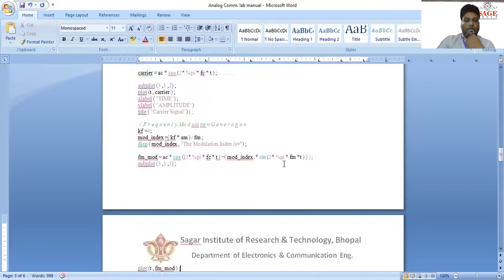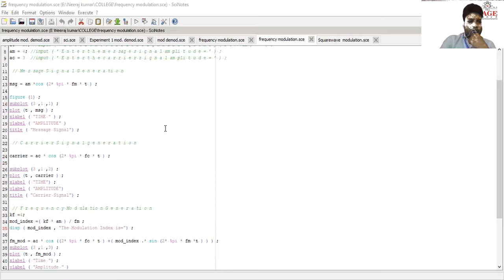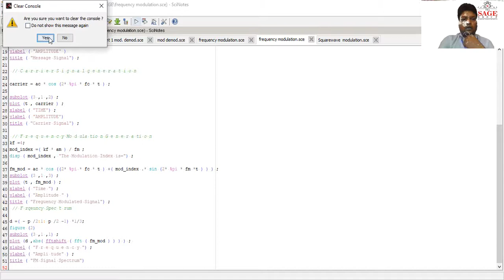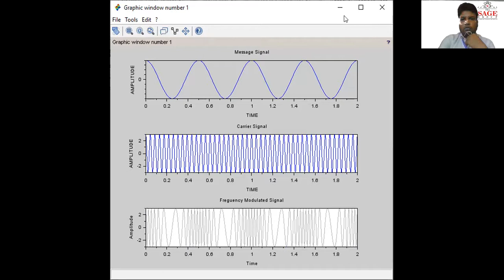Frequency modulation on sci-lab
Frequency modulation & its spectrum using sci-lab software